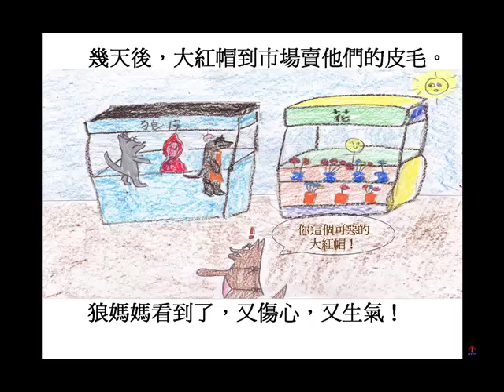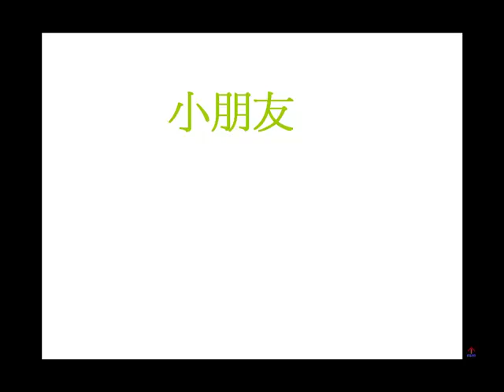Big Red Riding Hood and Little Wolf (ut).mp4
A twist on Little Red Riding Hood. The kids made this video for Chinese class. The story, dialogue and pictures are all their own. Very useful way for language teachers to get learners to practice.